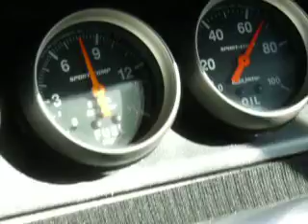FOR SALE 1969 Roadrunner built 440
My friend has this Roadrunner for sale...It has a well built 440 engine. Set up for high performance street use.  Can be detuned for everyday street use or modified a little more for Pro Street or drag racing.  The best 1/4 mile ET of this car is 11.99.  It has Wilwood disc Brakes; Team G 4v alum. intake manifold; 2 1/8" headers; it is a real Road runner "RM23H9..." It has Power Steering.  It came with A/C when new, however all of the A/C is missing now.  3.91 posi 8 3/4" rearend.  Runs very well and is quick even with the mufflers on.  99% rust Free So. Cal. car (small rust near the rear window). Auto trans. Autometer gauges.  Located in Orange County CA.  Owner is still in love with this car, so some days it is for sale and some days he wants to keep it.  After this video was shot, he changed the wheels and put the original ones back on and set the ride ht. back to original and color sanded the paint (still needs a paint job, but looks better now).
PICS: I have lots of pics that I can email you...please specify exactly which car that you want pics of...and please contact me directly at my phone or email...(If you post a comment on this youtube video, it may be weeks before I see it!!)
..PRICE: $15,500